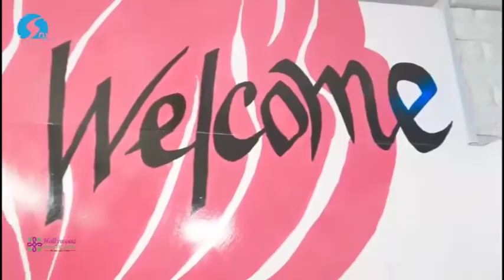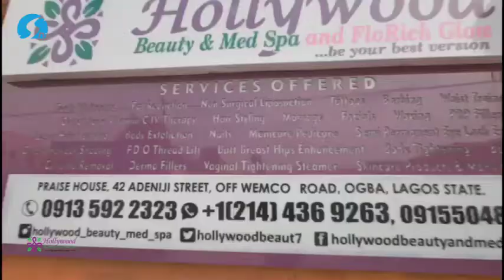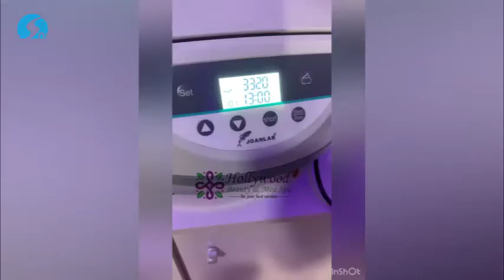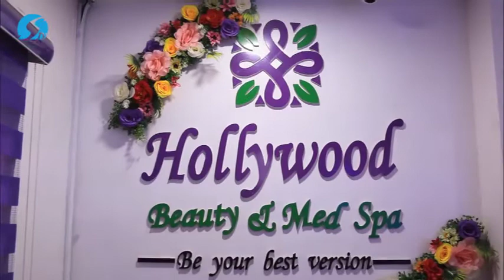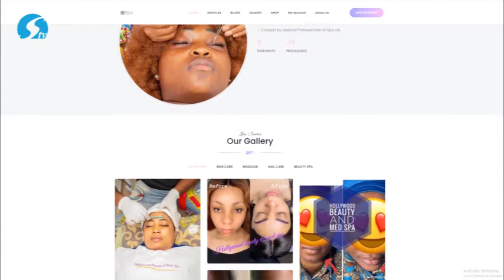EXCLUSIVE INTERVIEW WITH THE MD/CEO HOLLYWOOD BEAUTY & MED SPA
AN EXCLUSIVE INTERVIEW WITH THE MD/CEO HOLLYWOOD BEAUTY & MED SPA ON THE BEAUTY SECTOR